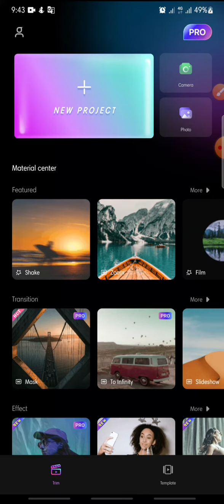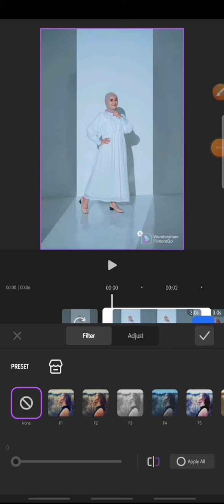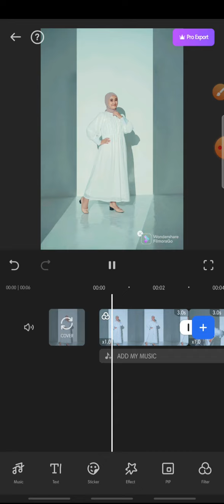Presets Cinematic On Filmorago Apps